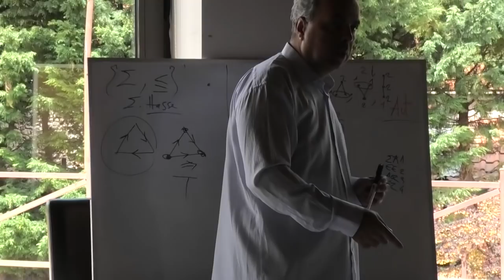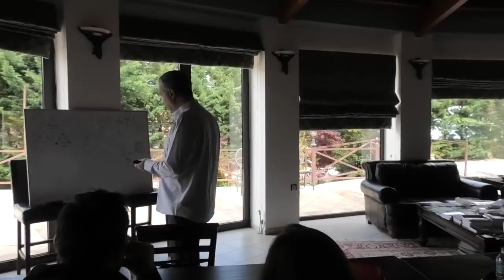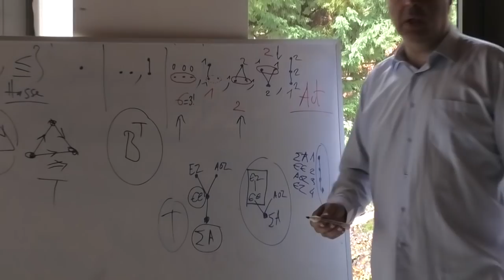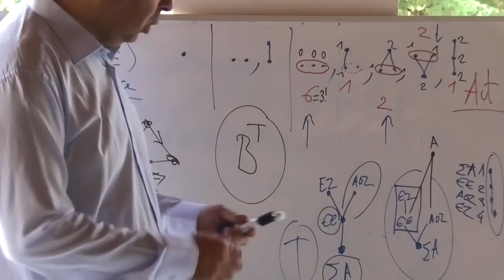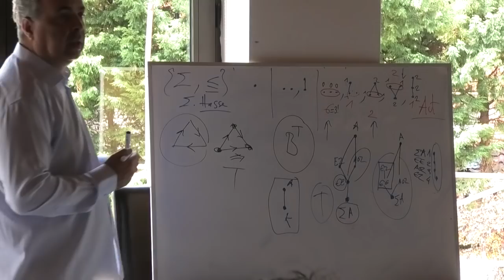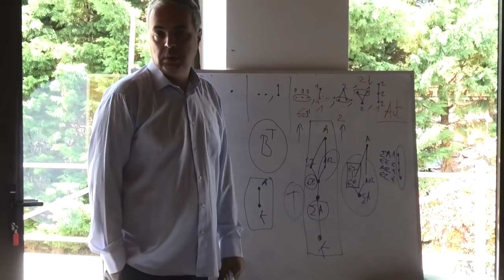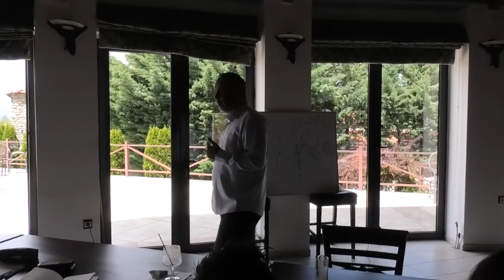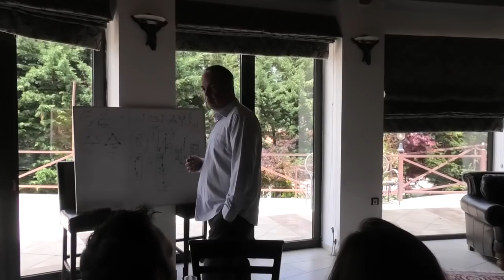Μέρος III - Ν. Λυγερός - 3o Masterclass Βαθύτητας, Πρέσπες, 05/05/2019